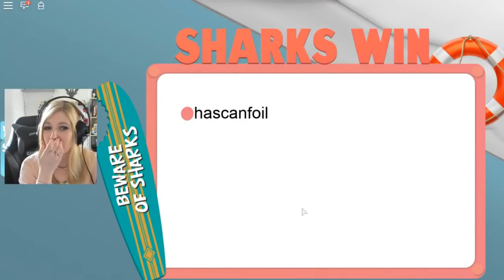IL Y A DES REQUINS ROBLOX